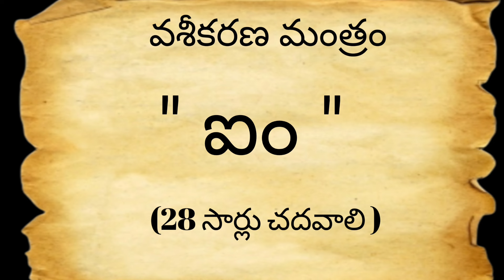Vashikaran mantra||వశీకరణ మంత్రం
ఈ వీడియోలో వశీకరణ మంత్రం గురించి తెలియజేయడం జరిగింది...